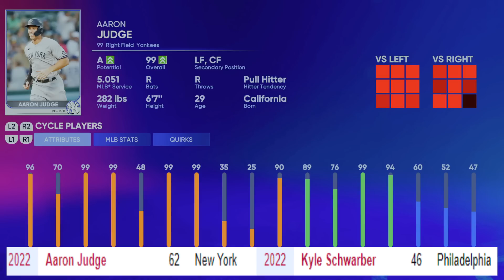A Home Run With The HR King In EVERY MLB The Show!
Home Run KING HR From MLB 14 To 23